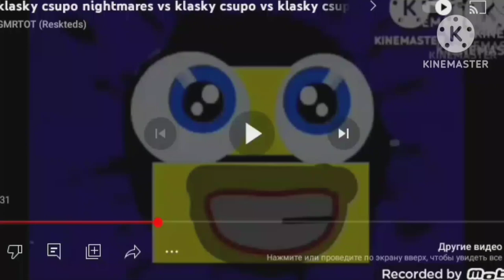Klapy-Csupo Tells Klasky-Csupo Wolf To Get Out (@user-lh7cz6vd1x Is Next)